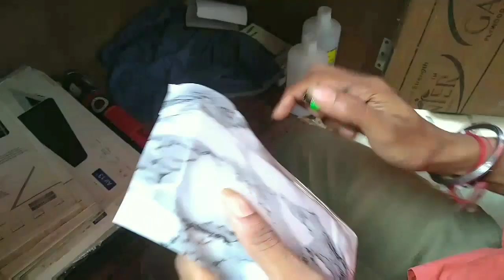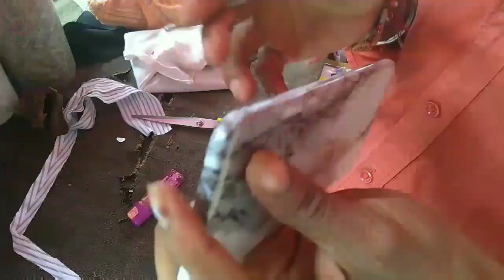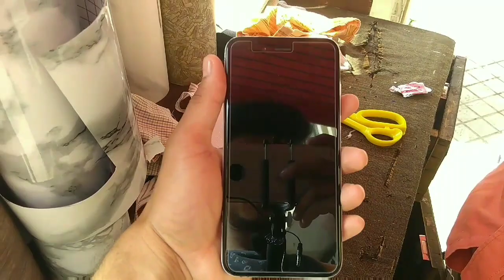NEHRU PLACE || ONLY 50₹ || WRAPPED MY PHONE || NEW SKIN || theakashpandit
Hello Everyone,
Aj ka topic NehruPlace per hai
mai aj mobile ki market me gaya tha & maine apna phone Wrap krwaya, ab ap ise lamination bhi keh sakte hai or wrapping bhi

Ye jo maine Skin lagwai hai ye sirf 50₹ mai lagi hai. or Temperedglass bhi 50₹ ka lgaa hai.

aur jis bHai se lagwaya hai ye
unhka naam Ramesh hai

jao or apne phone ke piche bhi new skins lgwao🤘🤘

🙏🏼 Dhanaywaad 🙏🏼

Map:⬇️⬇️
60, Nehru Pl Market Rd, Nehru Place, New Delhi, Delhi 110048
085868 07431